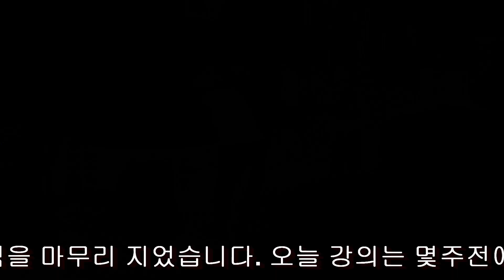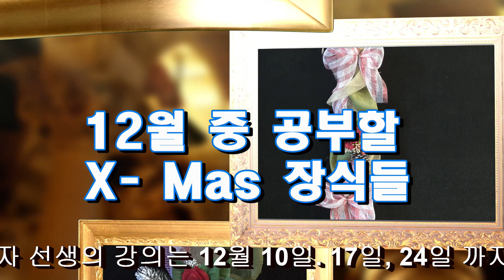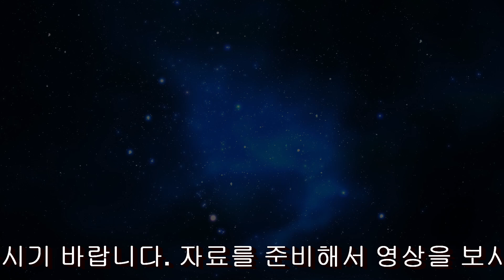11월 26일 Silver Fox College X mas 장식 만들기와 연필스케치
지난주에 미쳐 마치지 못한 김인숙 선생의 공예품 장식을 마무리 지었습니다.

오늘 강의는 몇주전에  X-mas 장식 만들기를 했는데 요청이 들어와이어서 다시 시작한 김정자 선생의 강의는 12월 10일. 17일, 24일 까지 할 예정입니다.
많은 분들 오셔서 실습하시기 바랍니다.

자료를 준비해서 영상을 보시고 따라 해 보시거나 직접 오셔서
흥미로운 작품을 만들어 보세요..
한가지라도 배우고 갈 수 있는 학교로 거듭 나겠습니다.

오후에는 서미나 선생이 지도하는 연필 스케치 공부를 했습니다.
좀 어려운 장면 그리는 작업입니다.
매주 화요일 오전 10시부터 오후 2시까지 문을 엽니다.
장소는 한인회관 입니다.